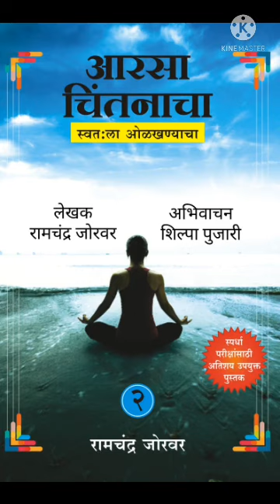मुक्ती मराठी लेख १७ आरसा चिंतनाचा स्वत:ला ओळखण्याचा भाग २ Mukti Marathi Lekh Article 17